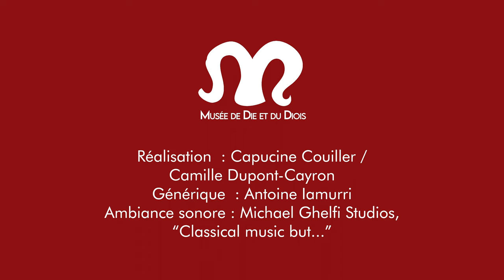Les dentistes la détestent ! Une histoire de meule (avec Capucine)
Cette semaine, Capucine, stagiaire au musée de Die, vous présente des Montagnes d’Histoire. Intriguée par un objet du musée, elle a découvert son origine, sa fonction et pourquoi les dentistes en ont horreur ! Découvrez l'histoire et la légende des meules !

🎧 Écoutez ou réécoutez des Montagnes d'Histoire chaque mercredi sur la chaîne YouTube du Musée de Die, sur RDWA ou sur vos plateformes de podcast préférées (Spotify, Apple, Amazon).

Crédits :
Réalisation : Capucine Couiller / Camille Dupont-Cayron / Musée de Die
Générique : Antoine Iamurri
Ambiances sonores : Michael Ghelfi Studios, @classicalmusicbut